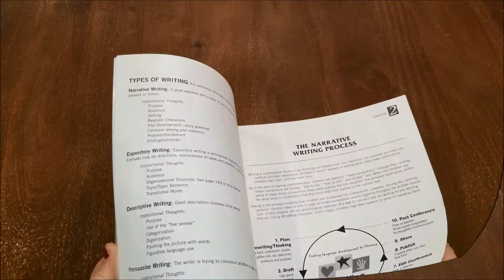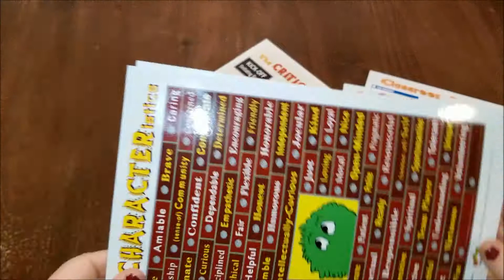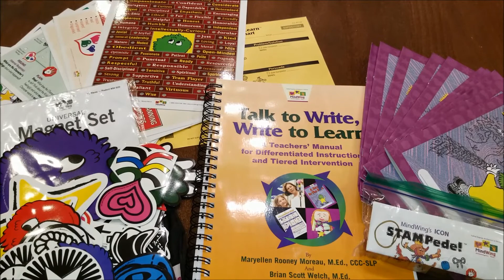Talk To Write, Write to Learn Kit 50% OFF - Deal of the Day - Dec 11 2017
Holiday Countdown Deal of the Day for Monday, Dec 11, 2017: the Talk to Write, Write to Learn Kit for Narrative and Expository Text Writing - 50% off! (Reg. $199.95, get it today for $99.98!!!)
Deals Change Every day at 8AM, now through December 21. to shop!